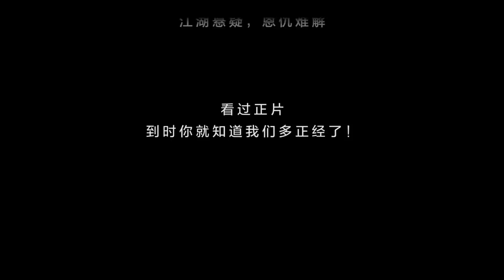Hậu trường phim ngắn kiếm hiệp tình duyên 3 - Lâm Canh Tân x Triệu Lệ Dĩnh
movie in video: Legend of Love
If I upload your copyright video, please contact, I will remove as soon as got your information.